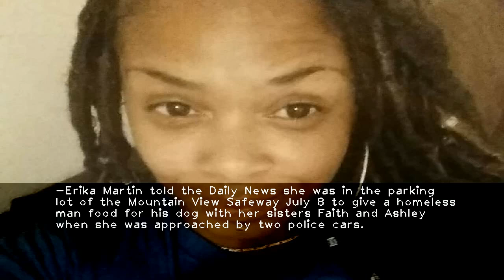Grocery store employees call cops on black woman donating food to homeless man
-Erika Martin told the Daily News she was in the parking lot of the Mountain View Safeway July 8 to give a homeless man food for his dog with her sisters Faith and Ashley when she was approached by two police cars.Martin said she explained to the officers what she was doing  and they asked if she was waiting on someone  like a husband  to exit the store  which she was not. She said the officer then told Martin someone had been stealing items from the store  and that the suspect was wearing a blue spaghetti strap shirt.I said  What! Wait  are you kidding me  I never even stepped foot inside of Safeway  I was in my car the whole entire time I was there  she wrote  noting that she was not wearing the spaghetti strap shirt in question.A spokesperson for the Mountain View Police Department told the Daily News it received a phone call from the store that day reporting a possible theft in progress. When police arrived  employees identified a male  a female and several children they believed were connected with the alleged theft.The spokesperson said when police spoke with the accused group  they were extremely helpful and cooperative  and cops quickly determined no crime had been committed.The heavily redacted incident report says employees believed Martin was taking goods out of the store and that children were grabbing goods from the shelves and bringing them back to an awaiting car.Martin said the accused children were her 13-year-old niece  11-year-old nephew and 9-year-old son  who had entered the store to use the bathroom.She also said the incident greatly affected her son  who had sought free cookie samples from the bakery during the bathroom break  as he frequently does.He broke down in tears as if he was afraid for his life  Martin said of her sons confession. He said  I didnt mean to do anything wrong. I didnt steal anything  mom He thought he did something wrong. He thought the police were going to arrest him for looking behind the counter. To see my child in so much fear broke my heart.She said the incident was especially hurtful as she frequents the store and is known to employees.We were there to do a good deed and we left feeling humiliated  embarrassed  hurt and shocked  she wrote.A representative for Safeway said in a statement that the police were called concerning an adult male with a history of suspected shoplifting at the story. The rep said it was not entirely clear why the police spoke to Martin  and that an internal investigation had been launched.Safeway is committed to fostering an environment of treating everyone with courtesy  dignity  and respect. We have strong policies against racial discrimination and we do not tolerate violations to the policy  the statement read. Safeway contacted Ms. Martin to sincerely apologize for the misunderstanding and we look forward to continuing the discussion regarding her concerns. Martin said she received an apology from a store employee who was not working the day of the incident  but is still awaiting a call from the locations two managers and the companys corporate offices.Its like they dont care  theyre brushing it under the rug  she said  adding that she was also racially profiled at a PetCo in October. Im so tired of the craziness in this world.